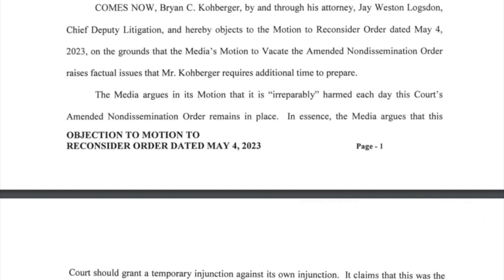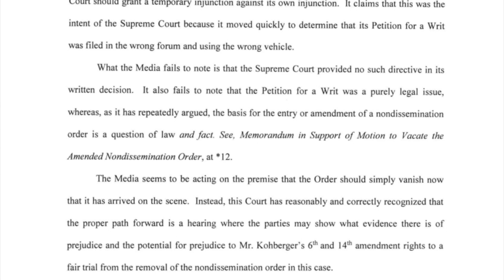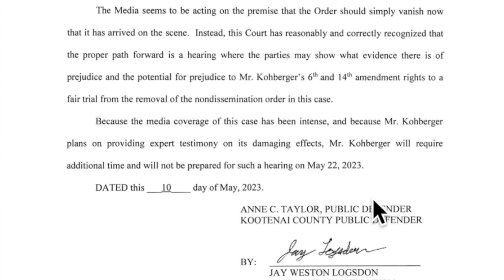NEWLY RELEASED DOCUMENTS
WE WILL BE DISCUSSING RUMORS KICKING UP IN THE UNIVERSITYMURDERS AND SOME RUMORS THAT ARE GOING AROUND ABOUT BRYAN KOHBERGER AND POSSIBLE IDs' in GLOVE COMPARTMENT OF HIS CAR AS WELL AS RUMORS ABOUT BRYANKOHBERGER REQUESTS INSIDE JAIL.

📣📣📣 KayleeGoncalves , MadisonMogen , XanaKernodle , EthanChapin 📣📣📣 case Discussion 📣📣📣

📣📣📣 KayleeGoncalves , MadisonMogen , XanaKernodle , EthanChapin 📣📣📣 IS THERE FOUL PLAY? new clues 📣📣📣 WHO COULD OF DONE IT 📣📣📣

📣📣📣 #KayleeGoncalves , MadisonMogen , XanaKernodle , EthanChapin 📣📣📣 SOMETHING IS JUST NOT RIGHT 📣📣📣

LIVE! KayleeGoncalves , MadisonMogen , XanaKernodle , EthanChapin , is still missing! ROACHES ON THE LOOSE!

📣📣📣 KayleeGoncalves , MadisonMogen , XanaKernodle , EthanChapin 📣📣📣 📣📣📣 TRUE CRIME YOUTUBERS ARE DOCUMENTING EVERYTHING ON THE GROUND PLUS MORE

@Molly Golightly

@Ryan Upchurch